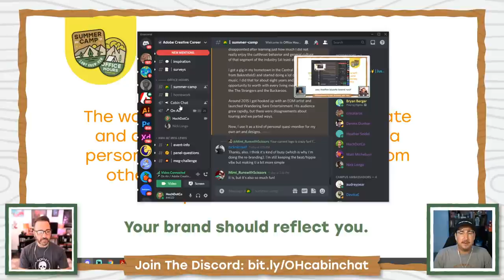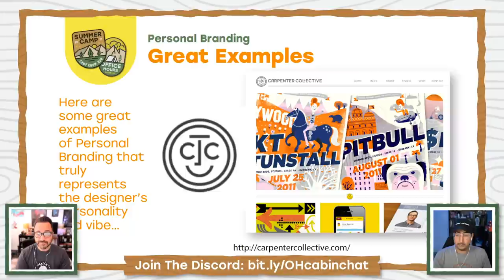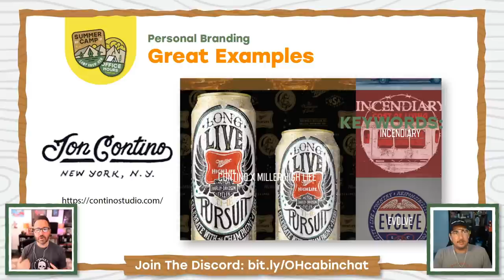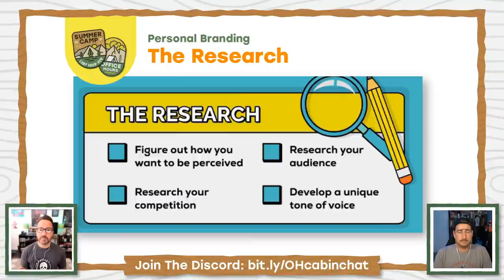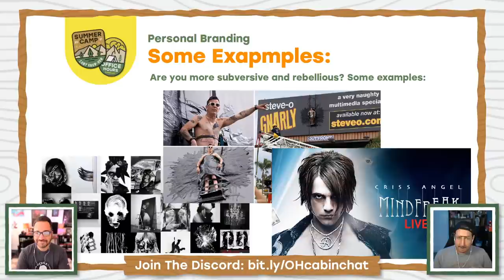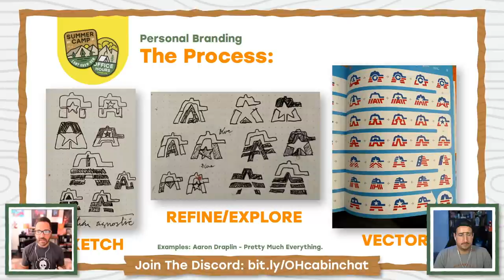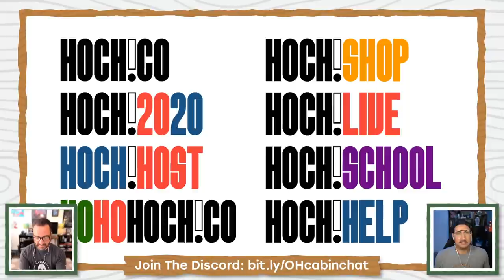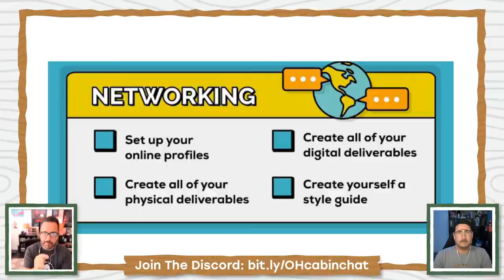How To Set Up Your Projects | Premiere Pro Foundations Challenge | Adobe Creative Cloud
Join Andrew Hochradel and Nick Longo as they head to Camp Knowhow for Office Hours: Summer Camp. Today, you’ll learn how to define your voice and speed up your content creation by developing a personal brand. Tune in as Andrew and Nick share how to discover and implement the elements that make you, YOU!

Chapters
00:00 Start
03:23 Discussing personal branding
06:34 Personal branding to reflect who you are
10:05 Viewing examples of personal branding
15:50 Student/professional personal branding
17:33 Another brand identity example
22:44 Doing the research for personal branding
27:35 Experience and personal branding
31:40 Looking at your strengths to find your personal brand
33:35 Using iconography and keywords
36:53 Create an Adaptive System
37:51 Nick Longo breaks down his personal branding logo
41:15 Andrew discusses his Hoch.Co adaptive system
44:10 Things to consider with personal branding
47:08 Networking and consistency with your personal brand
49:18 Looking through Nick and Andrew’s past personal branding
53:44 Wrapping up the personal branding topic

Office Hours: Summer Camp - Building A Personal Brand | Adobe Creative Cloud